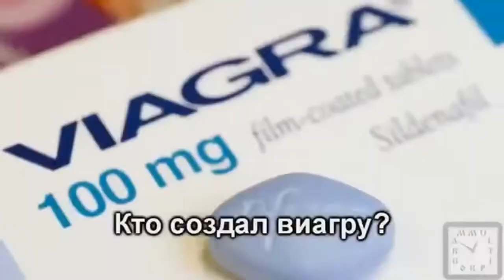Russian Sparta Unextended Remix; Simpons YTP and Sponge Bob RYTP mix